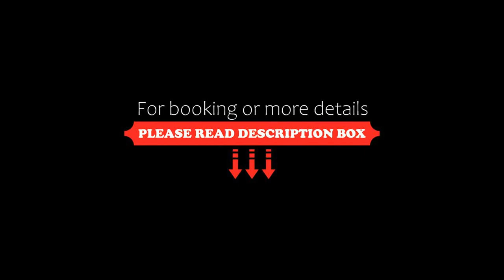Caihuayna Apart Hotel, Paracas, Peru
About Property:
You're eligible for a Genius discount at Caihuayna Apart Hotel! To save at this property, all you have to do is sign in.
Featuring a year-round outdoor pool, Caihuayna Apart Hotel in Paracas offers accommodation with free WiFi and free private parking for guests who drive.
The aparthotel provides guests with a patio, pool views, a seating area, cable flat-screen TV, a fully equipped kitchen with a microwave and a fridge, and a private bathroom with bath or shower and a hairdryer. For adde...
Property Type: Hotel
Address: Av. Los Libertadores Lote 85, Paracas, Peru
Searching For
1. Caihuayna Apart Hotel - Paracas - Peru
2. Caihuayna Apart Hotel - Paracas - Peru Address
3. Caihuayna Apart Hotel - Paracas - Peru Rooms
4. Caihuayna Apart Hotel - Paracas - Peru Amenities
5. Caihuayna Apart Hotel - Paracas - Peru Offers and Deals
Audio Credit:
Track Title: Subway Dreams
Artist: Dan Henig